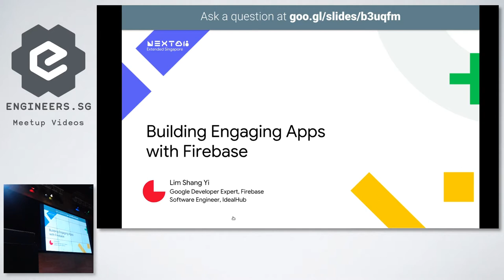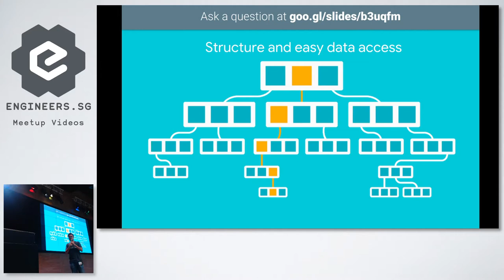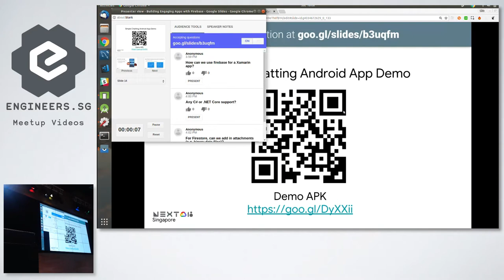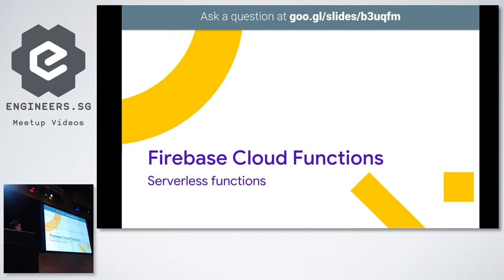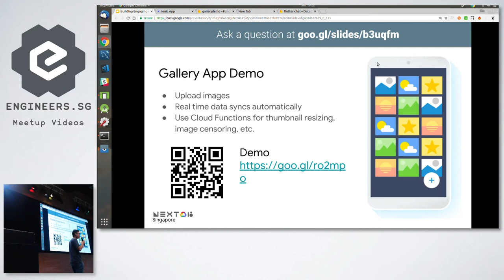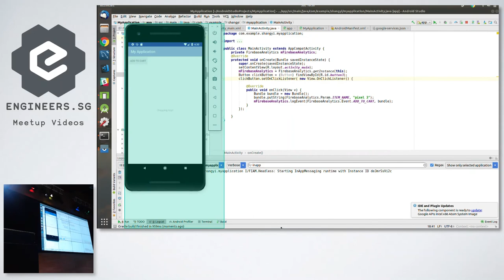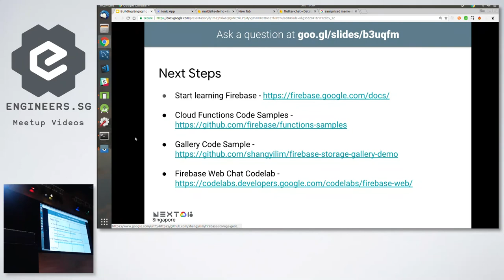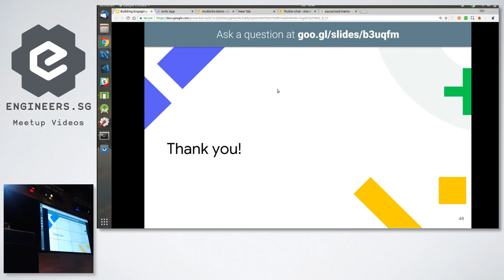Building Engaging Apps with Firebase by , Google Developer Expert - Firebase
Speaker:
Lim Shang Yi